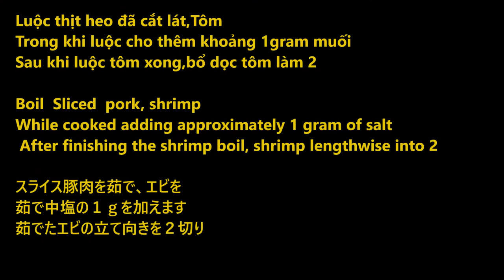Bì Cuốn How to make Spring Rolls 生春巻きの作り方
Bì Cuốn
How to make Spring Rolls
生春巻きの作り方